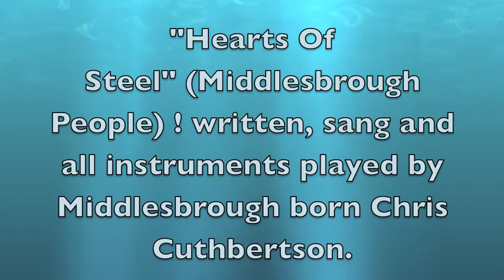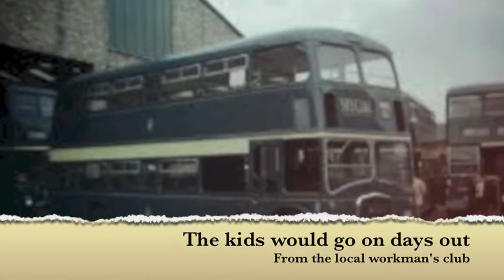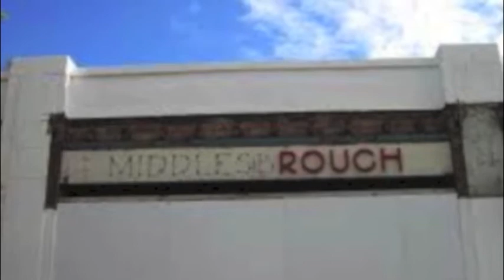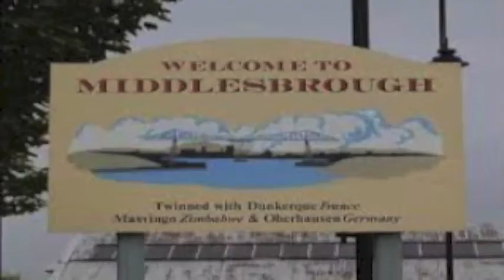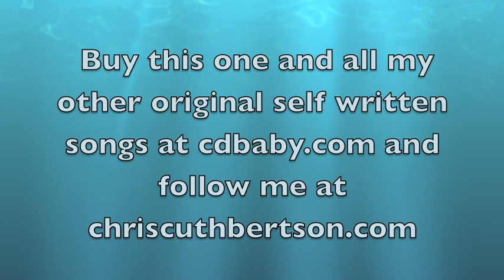"Hearts Of Steel" (Middlesbrough People) !